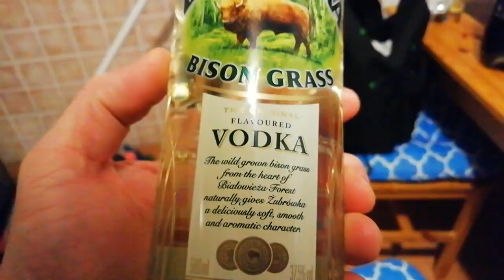Nicolaus Zafir vodka teszt